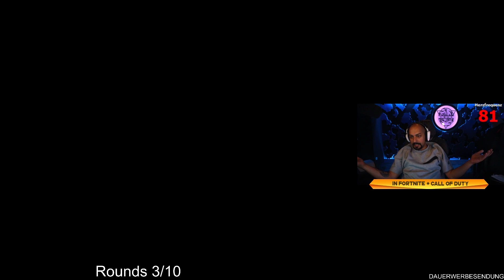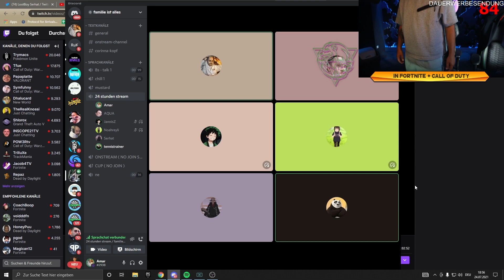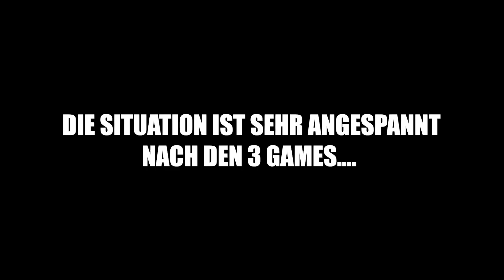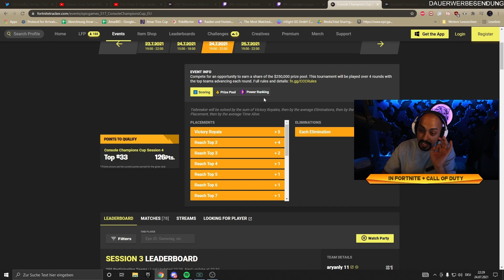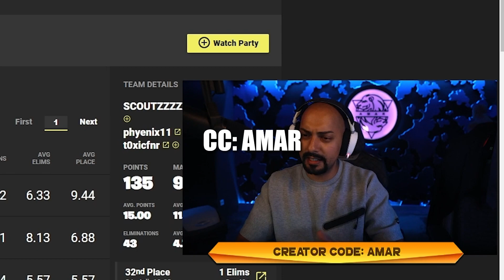🔥 WIR SIND IN DEN SEMIS *160er PULS* | FNCS Console Cup Runde 2 & 3